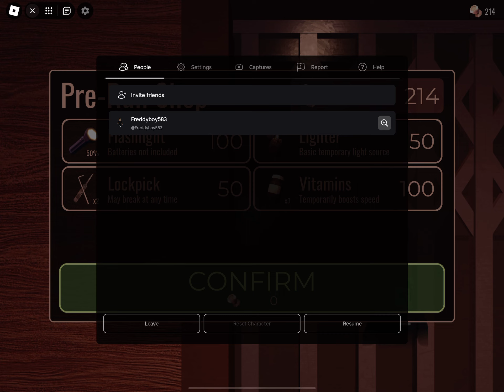Roblox Doors IPad Air 6 Max Graphics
I play some Roblox Doors on the IPad Air M2 in Max Graphics.